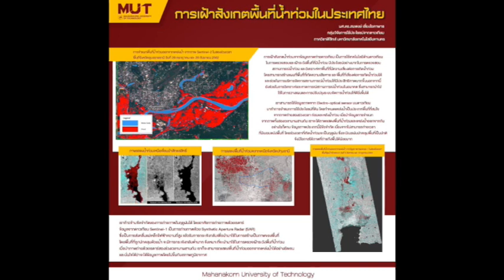Ch8 สดช.ผนึก ม.เทคโนโลยีมหานคร พลิกโฉมประเทศไทยสู่‘ผู้สร้าง’ในเวทีการพัฒนาเทคโนโลยีดาวเทียมและอวกาศ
✅สดช. ผนึก ม.เทคโนโลยีมหานคร มุ่งพลิกโฉมประเทศไทยสู่ ‘ผู้สร้าง’ ในเวทีการพัฒนาเทคโนโลยีดาวเทียมและอวกาศ ภายใต้กิจกรรมขององค์การความร่วมมือด้านอวกาศแห่งเอเชียแปซิฟิก (APSCO)

เมื่อพูดถึงดาวเทียมหรืออะไรก็ตามที่เกี่ยวข้องกับอวกาศ คนส่วนใหญ่มักมองเป็นเรื่องไกลตัว แต่ความเป็นจริง ผลผลิตจากนวัตกรรมอวกาศแทรกซึมอยู่ในวิถีการใช้ชีวิตของผู้คนทั้งทางตรงและทางอ้อม ตั้งแต่ตื่นนอนที่สามารถรับชมรายการทีวีต่างๆ หรือขับรถออกจากบ้านก็สามารถใช้แอพพลิเคชันระบบนำทาง นอกจากนั้นเรายังสามารถคาดการณ์สภาพดินฟ้าอากาศที่ทำให้เรารู้ว่าเราควรต้องเตรียมตัวรับสภาพอากาศแบบไหน หรือการเตือนภัยพิบัติต่างๆ เช่น พายุ ไฟป่า หรือน้ำท่วม ทำให้สามารถป้องกันและบรรเทาการสูญเสียทั้งชีวิตและทรัพย์สิน

4 Ku-band @ 54 MHz
24 Ku-band @ 27 MHz

Downlink Information:
NAT TV 1 and 2
Transponder: 22
Frequency: 12090
Symbol Rate: 20000
FEC: 3/4

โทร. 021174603